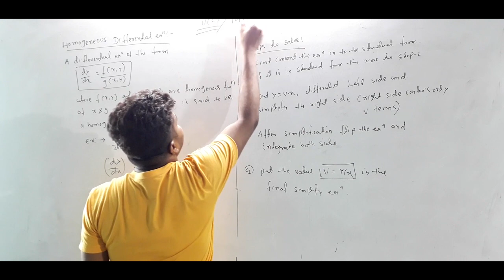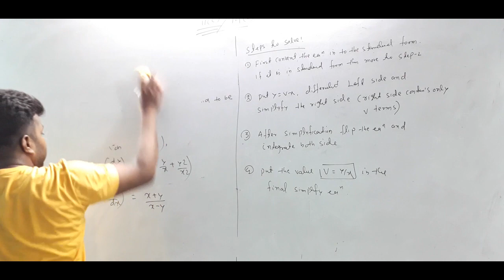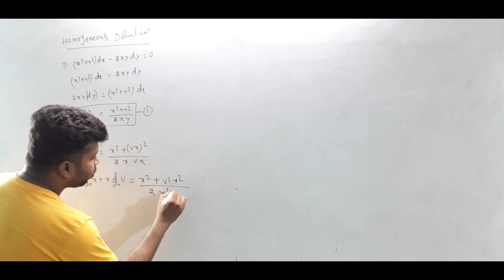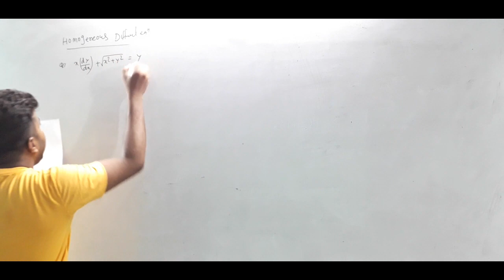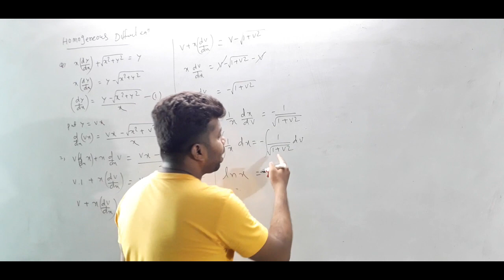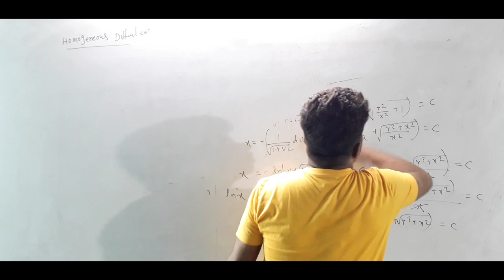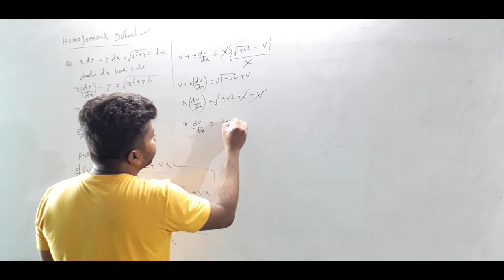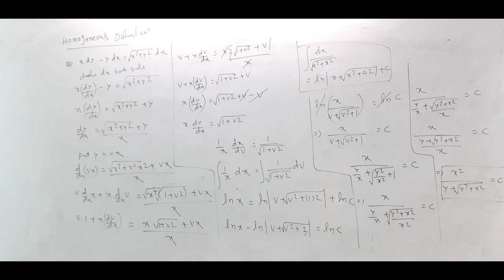homogeneous differential equation part-1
THIS  VIDEO IS BASICALLY FOR THE CHSE ODIA MEDIUM STUDENTS. CBSE AND ISC STUDENTS, dIPLOMA STUDENTS ALSO FOLLOW THIS VIDEO FOR BETTER UNDERSTANDING OF homogeneous differential equation from imperial institute .this  video contains various examples to understand the easy way of the following method.this  is the one of the 1st kind of mathematical tutorial in Odia.